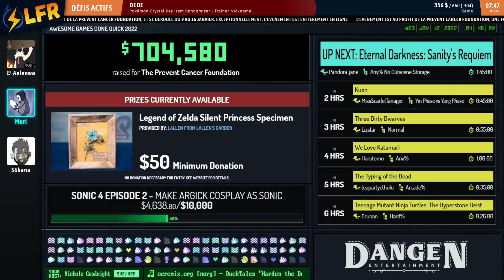PAON-ぱおん- BEYOND THE PIEN en 04:39 (Any%) [AGDQ22]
Speedrunner(s) : Swordfish4649
Commentateur(s) : Muri